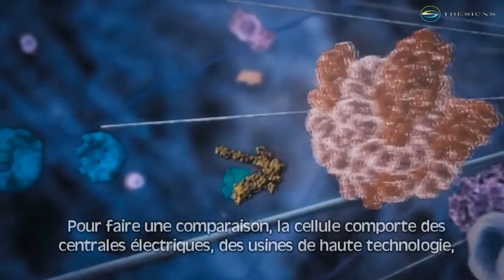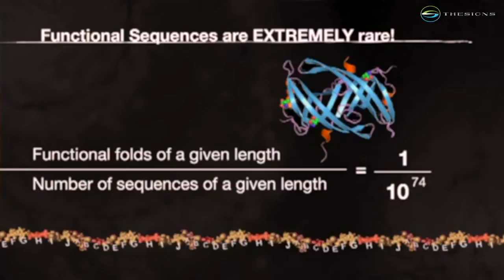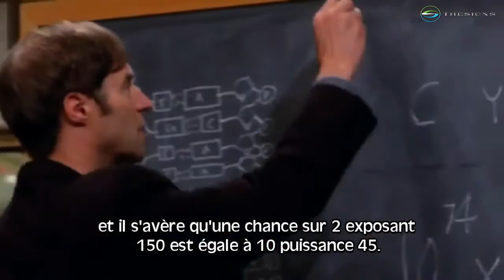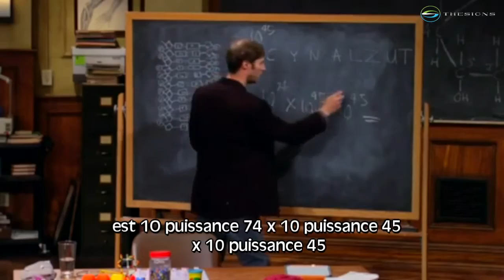8 L'origine d'une cellule n'est pas le fruit du hasard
Savez-vous qu'aucun scientifique sérieux , ne crois que la vie est apparue par hasard?